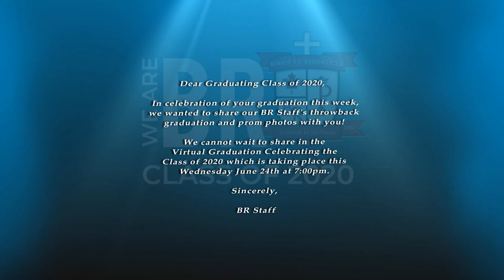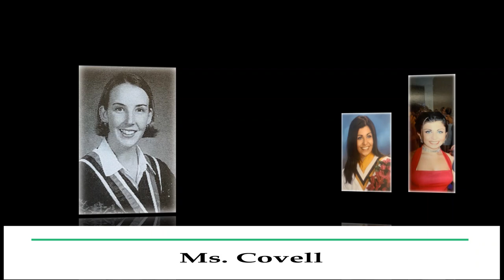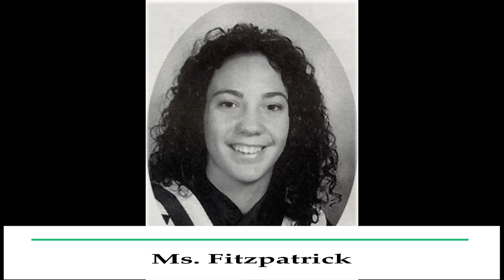BR Staff "Throwback " Staff Grad and Prom Photos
Check out the days gone by .BR Staff Grad and Prom Photos